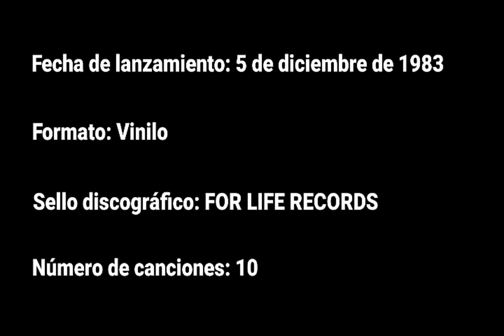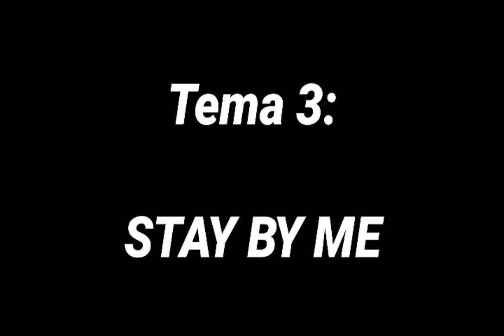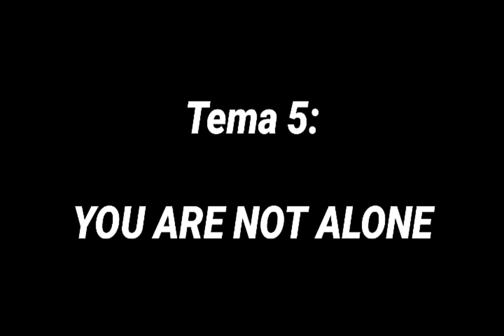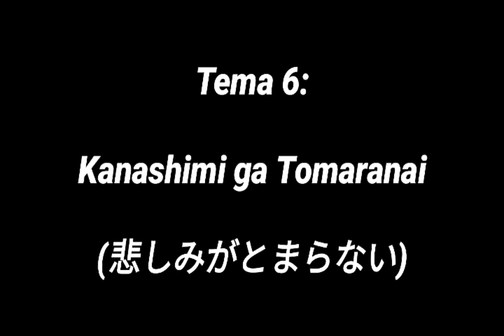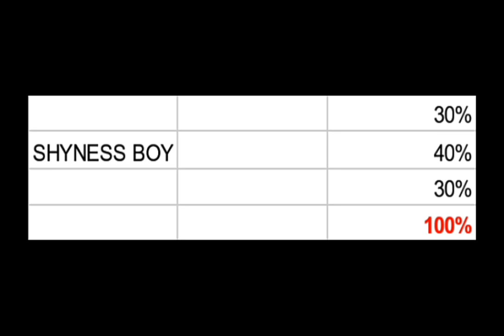Análisis Jpop: Anri - Timely!! (With Eng Sub)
Este Análisis Jpop es sobre uno de los álbumes mas conocidos del City Pop: Timely!!

Va dedicado a mi amigo Miguel Cortés. Feliz Cumpleaños y espero que tengas un día bien fibroso y lleno de bonitos momentos. Pásala bien, bro 🎁🎊

Corrección: La canción que mencioné era "Goodbye Boogie Dance". Confundí el nombre, sorry 😅